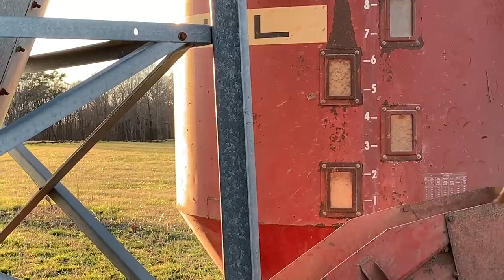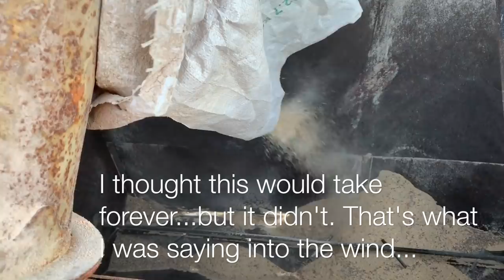High on Sunshine & A Creep Feeder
The wind was bad, but the sun was good. Some days are better than others. I considered not sharing, because my goal is to encourage. But hopefully there is encouragement in knowing we are never alone in our struggles and remembering this too shall pass.

Thanks for being here. I truly love and appreciate my vlog family. Please consider following me on IG or FB, where I share more day-to-day in my stories. xx